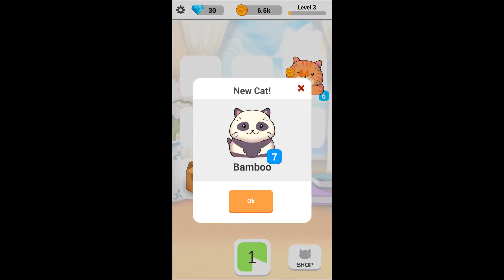Kitty Merge (Gameplay Android)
📲/kitty-merge/com.kittymerge.game/
_2021_ _merge_